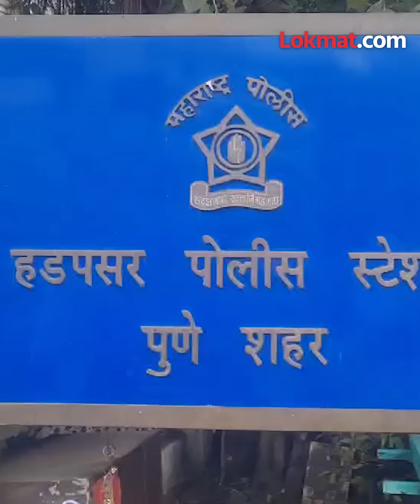हॉटस्पॉट देण्यास नकार दिला म्हणून... कोयत्याने वार, पुण्यात चाललंय तरी काय? Pune Crime News | KI3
Pune Crime News : हॉटस्पॉट देण्यास नकार दिला म्हणून... कोयत्याने वार, पुण्यात चाललंय तरी काय?